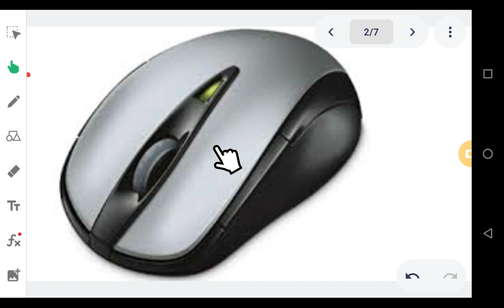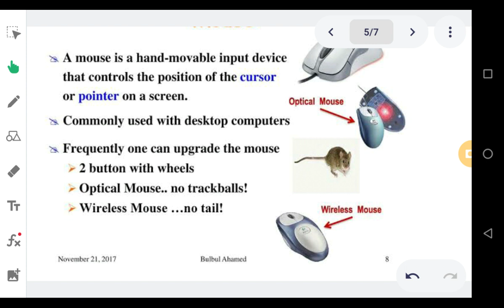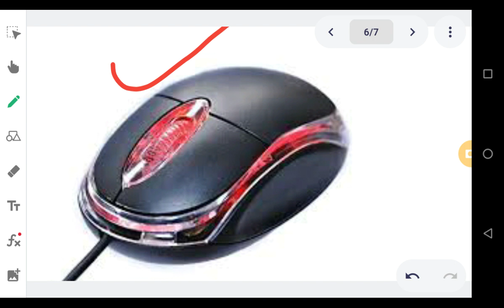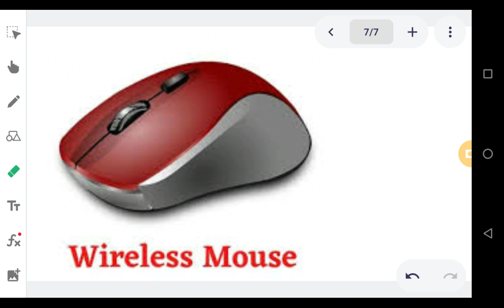Class-Second Computer, Tutorial- Mouse Lecture 1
🗓️ Date- Wed, Feb 2, 2022, Class-2 Comp, Tutorial- Mouse Lecture 1 by Shivesh Pandey sir/mam

🏫 The President
🏷️ A premier CBSE school
📍 Daniyari | Kushinagar

1- Class-2 Comp, Tutorial- Mouse Lecture 1
2- computer mouse for class 1
3- computer mouse for kids
4- computer mouse lesson for grade 1
5- class 1 computer
6- computer mouse grade 1
7- computer mouse types
8- computer mouse drawing
9- computer mouse for class 2
10- computer mouse for class 3
11- computer mouse buttons
12- computer class 1
13- computer mouse tutorial
14- computer mouse function
15- computer mouse explanation